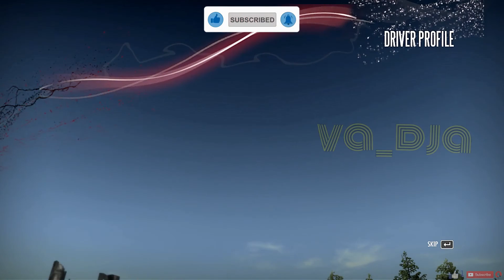BMW 135I COUPE / HOT LAP AT ALPENTAL / INVITATIONAL EVENT / NEED FOR SPEED SHIFT CAREER MODE PART 10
Hellow guys, I'm playing this game on my laptop ASUS X550IU and only using keyboard steering. I'm trying to finish the career mode in this game. Hope you enjoy. Cheers!

My device:
- Laptop ASUS X550IU
- Built in laptop keyboard
- Logitech wireless mouse M170
- DBE Acoustics GM250

My app/software:
- Bandicam